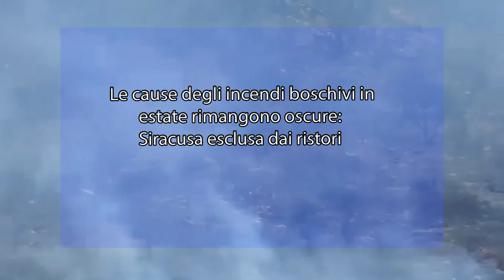Le cause degli incendi boschivi in estate rimangono oscure: Siracusa esclusa dai ristori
Incendi dello scorso luglio, nel decreto ristori incendi sono state individuate solo quattro province beneficiarie: Catania, Messina, Palermo e Trapani: esclusa Siracusa riguardante la pubblicazione del decreto che stabilisce le modalità di accesso ai ristori previsti dall’articolo 36 della legge regionale n. 3/2024

«Siracusa, inspiegabilmente, risulta esclusa nonostante gli effetti rovinosi che gli incendi hanno causato a privati e imprese, ho tempestivamente chiesto, con un’interpellanza rivolta al Presidente Schifani e all’ass. Falcone, di inserire Siracusa tra le province beneficiarie. Basti ricordare i danni subiti a Siracusa città (Zona Targia e Scala Greca), Augusta (Zona Megara Hyblaea nei pressi del Cementificio Buzzi), Avola, Carlentini, Lentini, Marzamemi, Melilli (Città Giardino, Villasmundo, Parco Acquatico c.da Spalla) e Portopalo di Capo Passero.

L’area di Melilli e le sue frazioni sono risultate tra le più colpite della Sicilia orientale. La vicinanza delle fiamme al petrolchimico di Siracusa, dettaglia l’on Carta, ha costretto l’amministrazione comunale a disporre l’evacuazione di oltre mille persone. Ingenti danni alla vegetazione si sono registrati nella riserva naturale di Pantalica e nella zona tra Sortino e Ferla».